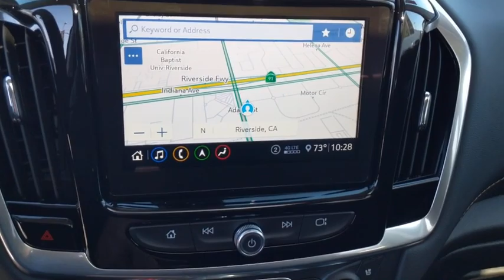2020 Chevrolet Traverse Fontana, Redlands, Ontario, Moreno Valley, San Bernardino, Riverside, CA 20T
Silver Ice Metallic New 2020 Chevrolet Traverse available in Riverside, California at Riverside Chevrolet. Servicing the Fontana, Redlands, Ontario, Moreno Valley, San Bernardino, CA area.

Riverside Chevrolet
8200 Auto Dr

Leather Premier 18/27 City/Highway MPG 9-Speed Automatic 3.6L V6 SIDI VVT FWDbrbrbrNew Owners! New Attitude! Price includes: $1,500 - GM Consumer Cash Program. Exp. 10/31/2019, $750 - Chevrolet Select Market Bonus Cash. Exp. 10/31/2019